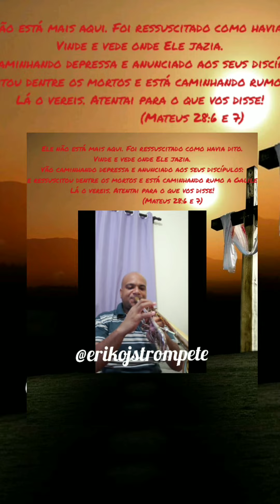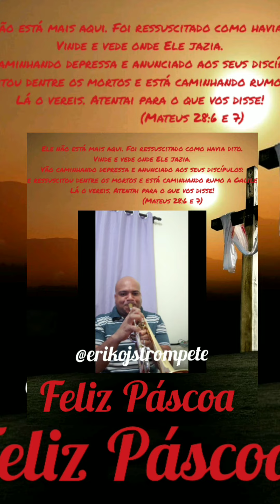PORQUE ELE VIVE (BECAUSE He lives)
O verdadeiro Yaohushua Hamashiach está vivo, é esta é a verdadeira PÁSCOA!
Isso nunca vão aniquilar!!!